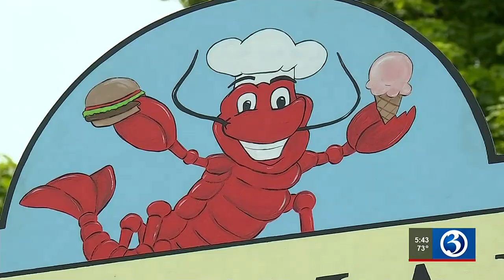SOMETHING’S COOKING: Hallmark Drive-In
The iconic Hallmark Drive-In just re-opened in Old Lyme.